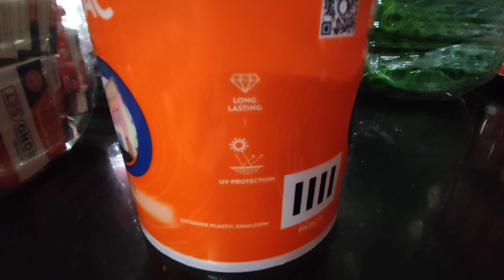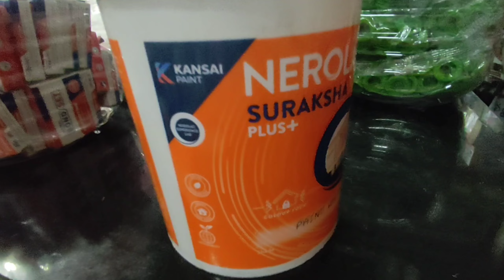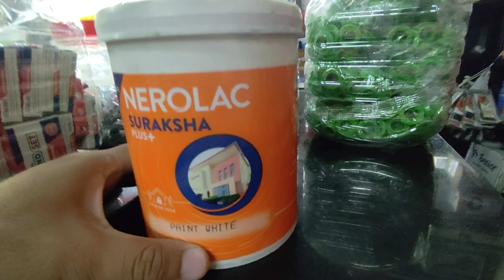Exterior Plastic Emulsion By Kansai Paints | Nerolac Exterior Emulsion | Nerolac Suraksha Plus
✅ Asian Paints EzyCR8 TruCare DIY Self Painting Kit for Walls and Other Surfaces with Free Stencil (Paint Roller, Paint Brush, Painting Tray, Sponge, Masking Tape)